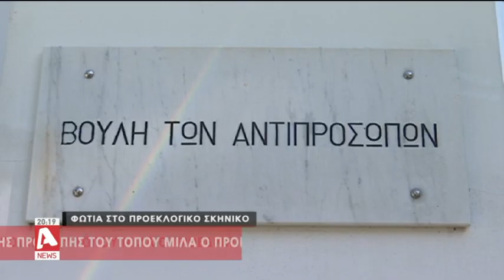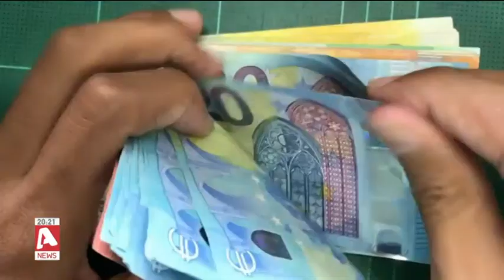Φωτιά στο προεκλογικό σκηνικό και...ο Μάκης που έψαχνε τον Πρόεδρο